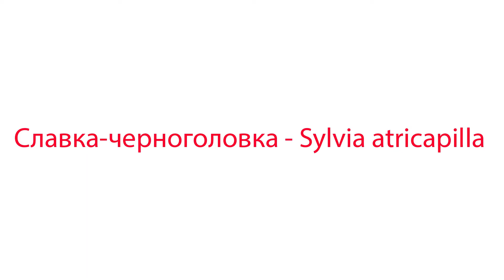Славка черноголовка Sylvia atricapilla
Латинское название: Sylvia atricapilla
Английское название: Blackcap
Отряд: Воробьинообразные (Passeriformes)
Семейство: Славковые (Sylviidae)
Длина тела, см: 13
Размах крыльев, см: 20–23
Масса тела, г: 9–30
Отличительные признаки: окраска головы, голос
Численность, миллон пар: 19–25,5
Охранный статус: SPEC 4, BERNA 2, BONN 2
Места обитания: Синантропный вид

Некрупная славка с удлинённой формой тела, основной тон оперения серый, с более оливковым верхом и беловатым низом. «Шапочка» на голове самца чёрная, у самки — коричневато-рыжая, у молодых самцов чёрно-бурая.
Многочисленна в лесной и кустарниковой зонах, прохладных и солнечных: широколиственных, хвойных с густым подлеском, пойменных лесах, лесополосах,  на полях, пустырях, заросших кустарником, маквисе, городских парках и садах.
Насекомоядная птица в период размножения, в зимнее время питается преимущественно плодами. Склёвывает мелких насекомых, порхая в кроне.